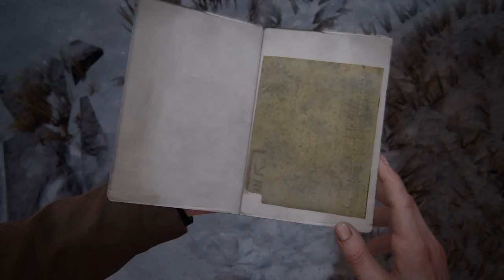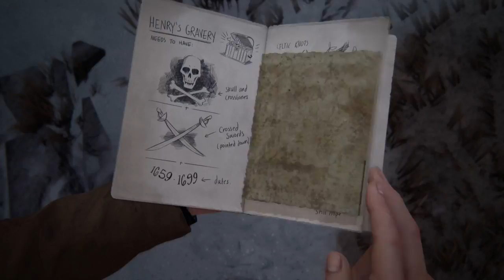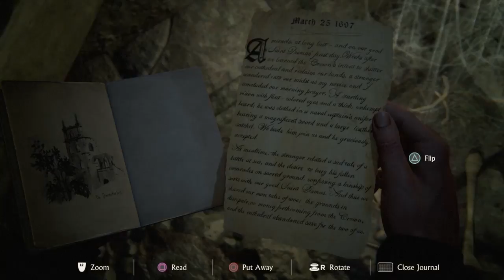We found an old spanish tomb- Uncharted 4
Intro music.
Mikkel Christiansen (feat. Morgan Sulele)